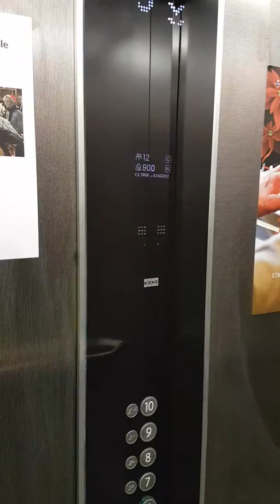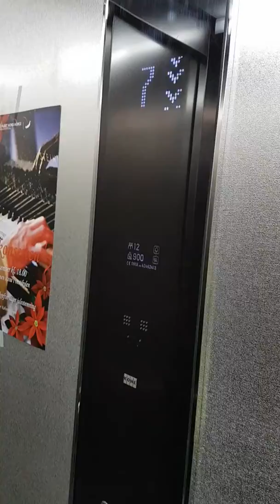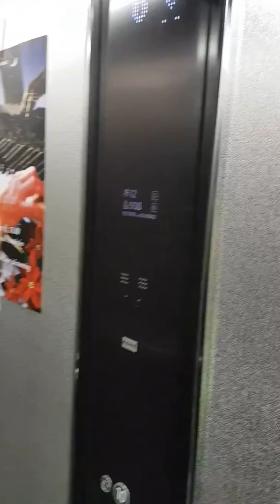1991 Kone Traction Elevators Universitetssykehuset Nord-Norge Tromsø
A Fløy Unn Tromsø😀